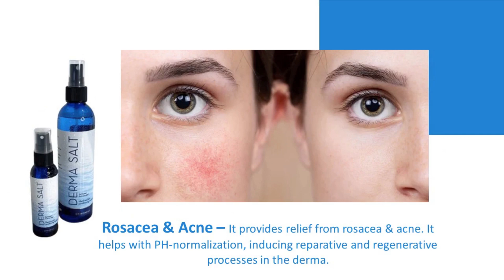Sea Salt Skincare For Pet, Best Itch Relief Spray For Dogs | Derma Salt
Derma Salt s Pet Formula is an all natural and fast acting best sea salt spray with a blend of mineral rich salts, providing soothing relief to your pet s dry, cracked, or irritated skin Shop now!